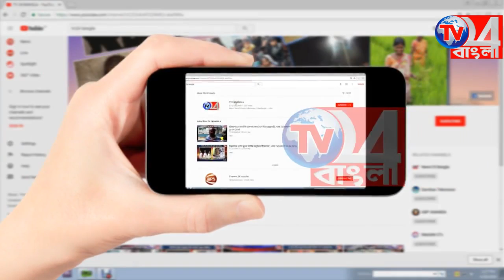৭৪তম বর্ষে বহরমপুর গার্লস কলেজ , বিশেষ অনুষ্ঠান কলেজ প্রাঙ্গণে